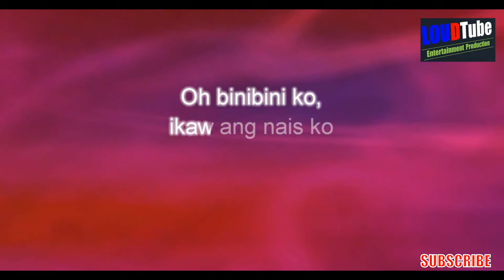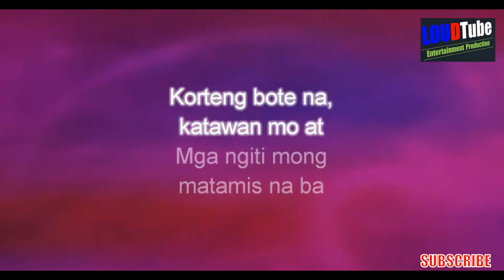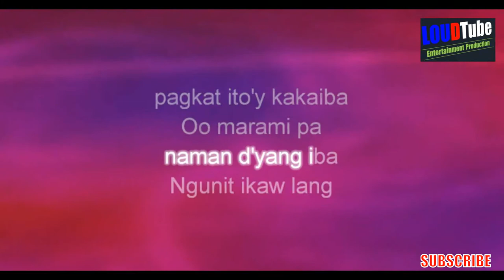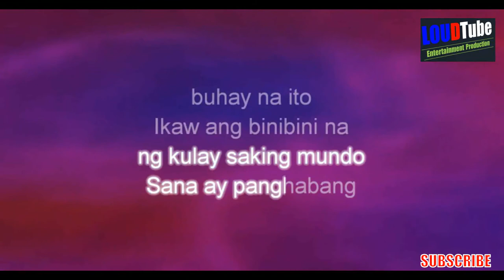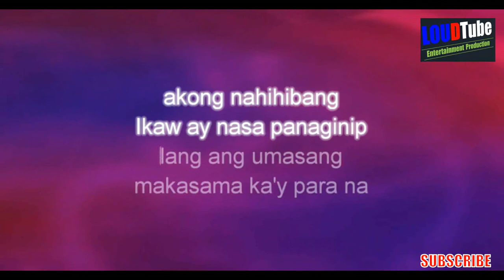MARIKIT by Juan & Kyle KARAOKE LYRICS (Louie Dalisay Instrumental Cover)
The song is titled Marikit and it is the big hit of the moment. The strange thing about it is it has words that could have come from the heart of a love struck swain from a long time ago who wanted to speak out his feelings with a harana.

“Ikaw ang binibini na ninanais ko/ Binibining marikit na dalangin ko/ Ikaw ang nagbigay ng kulay sa aking mundo/ Sana ay pang habang buhay na ito.” Think Levi Celerio.

In another instance, he sounds like a makata who is extoling the virtues of the young woman chosen to be the beauty queen of some barrio fiesta just like they used to do it in the olden days.

“O Maria Clara ko, sa ‘yo’y hibang na ‘to/ Ikaw ang kahulugan ng salitang buhay ko/ ang tanging hiling Diyos iyong dinggin/ ang babaeng marikit ay mapa sa akin/ lahat hahamakin/ makuha lang ang akin/ kahit buong kalawakan aking kuluhanin/ O aking binibini, ikaw ang pinipili/ sa simula’t huli nang aking pag-ibig.” Think Jose Corazon de Jesus.

All very good. But before you start thinking, hey those Tagalog love songs are back, take note. This is the year 2020 and it is the time of hip-hop. Marikit, which by the way means exquisitely beautiful in Tagalog, is a rap set to an irresistible beat that now has everybody dancing.

Marikit is a composition by Juan Caoile with assist from Kyle Caplis. The inspiration for the song was Caoile’s girlfriend who he says is truly marikit. But Marikit has now gone beyond that. It has become an ode of appreciation to all women. It is the latest in a series of recent hits with the same theme like Ivana by Soulstice and Catriona by Matthaios, rap as poetry about beauty.

Caoile rapped while Caplis sang the melody in the recording of Marikit. What a huge surprise it must have been for those two to be credited with a massive seller in their very first single release. It must have been mind-blowing to find almost nine million views for the video on its first week out in YouTube.

Marikit is now also the subject of a high trending dance challenge that has even celebrities in lockdown doing the moves. It made No. 1 in Top Hits Philippines, Trending Global, Viral 50, Most Streamed Daily on Spotify. It has also notched 250 million views on TikTok. Best of all as of this writing, Marikit leads the hit lists of Spotify, iTunes, Deezer and YouTube.

Remember how it was once said that Tagalog was an old language and will never adapt itself to rock music? Ang Himig Natin by Pepe Smith easily proved that wrong and we now have a vast treasure trove of rock masterworks in Filipino. The same thing is now happening to rap and it is such a joy to find beautiful Tagalog lyrics sounding truly marikit in hip-hop music.

“Di ka man ginto, pero ikaw ay mamahalin/ Pagbigyan mo lang ako na ikaw ay mapasa akin/ Para bang nahulog ako sa mataas na bangin/ Di ko namalayan dahil sa iyong mga tingin/ Hubog ng iyong katawan ay nakakatulala/ Kislap ng ‘yong mata’y tanawing napakaganda/ Di matatawaran/ Kahit pa magdamagan ko pa ‘tong titigan / Di ko ‘to pagsasawaan/ Binubuhat mo ang aking pakiramdam/ Ang bigat nito ikaw ang nagpagaan.”

Meanwhile Pinoy music is weathering the storm dealt by the Coronavirus and the hits, hip-hop and otherwise just keep on coming. Aside from Marikit, the other tunes people enjoy listening to these days are Imahe by Magnus Haven, Hindi Tayo Puede by The Juans, Teka Lang by Emman, Araw-Araw, Sa Susunod Na Habang Buhay and Pagtingin by Ben&Ben.

Tala by Sarah Geronimo, Catriona and Binibini by Matthaios featuring Calvin de Leon, Binalewala by Michael Dutchi Librando, Bounty by the Ex Battalion, Parang Kailan Lang by Maine Mendoza featuring Gracenote, Bawal Lumabas by Kim Chiu and Malayo Ka Man by Junior Crown, Kath, Cyclone and Young Weezy.

Credits to the Lawful owner of the song. I only made the programming of instrumental music and lyrics. Karaoke lyrics programmed with Karafun. Video Edited with VSDC Free Video Editor. This is intended for Home Entertainment Purposes only.